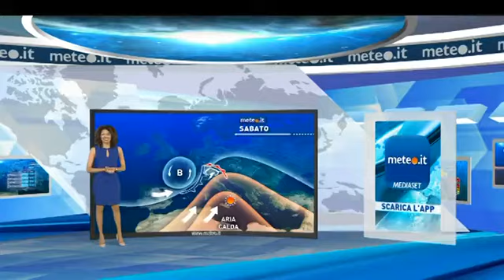Martina Hamdy - Due bellissime gambe